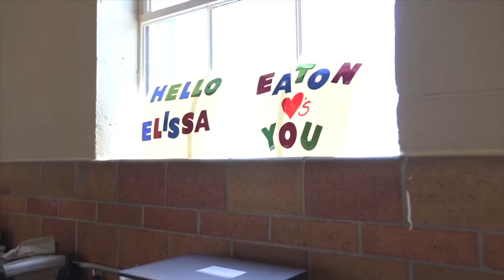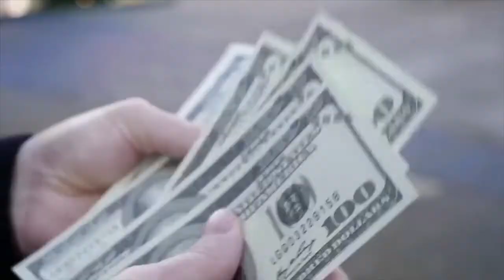Barrett calls claim in new billboards 'sensationalized' as campaign ads descend on Lansing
New billboards paid for by the Democratic Congressional Campaign Committee call out State Sen. Tom Barrett's voting record.